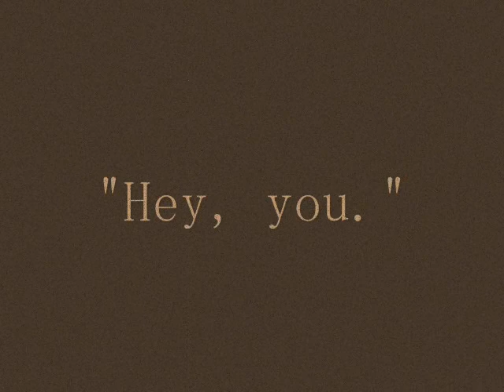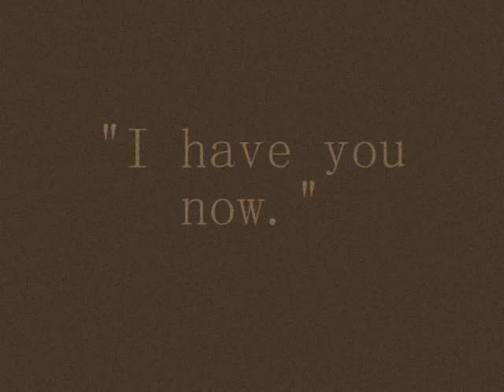A Silent Film.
A film from ye olden days. AKA half an hour ago